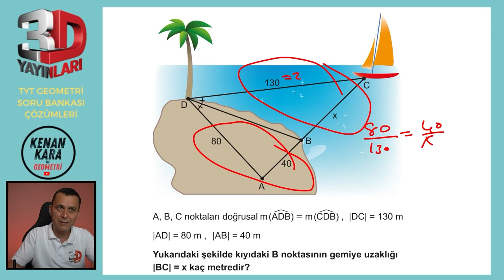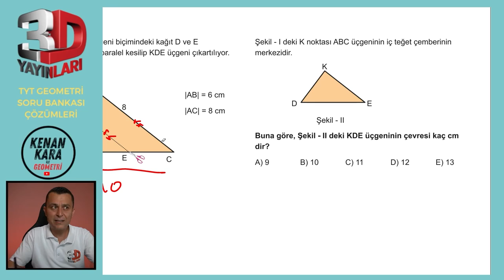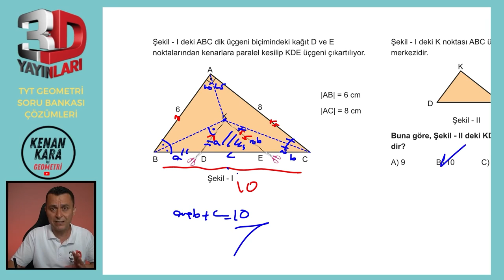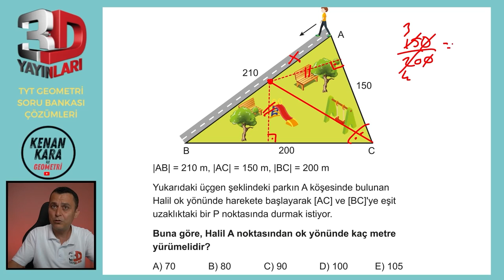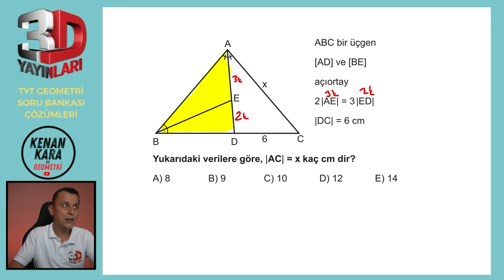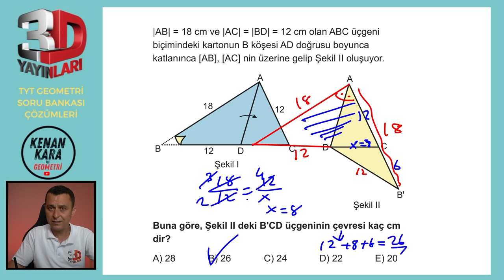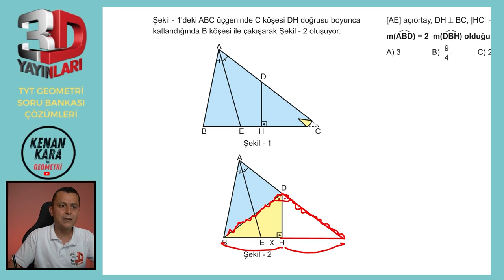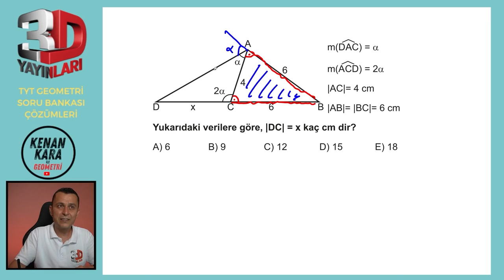BÖLÜM 1 | TEST 28 | Üçgende Açıortay-1 | 3D TYT GEOMETRİ SORU BANKASI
3D TYT Geometri Soru Bankası kitabındaki (2023 basım) Üçgende Açıortay konusundaki Test 28'in çözümü